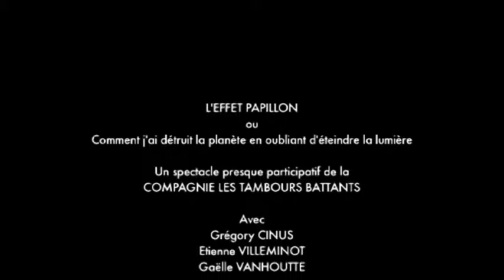L'Effet Papillon - Extraits (6'30'')